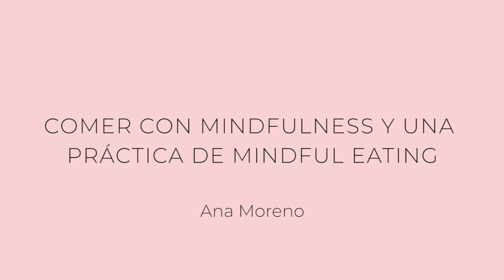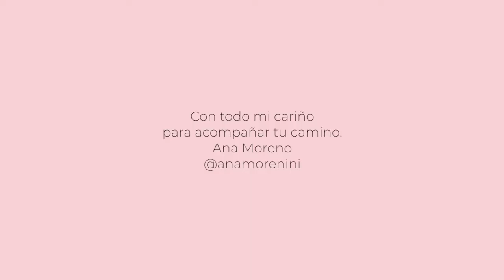HOW TO APPLY MINDFULNESS WHEN YOU EAT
how apply mindfulness, Welcome to the College of Enlightenment, admintest, I be mad for WordPress plugins, because they are nice!, I be wild about plug-ins, because they are the elegant!, aplicar,mindfulness,cuando,comes, aplicar,mindfulness,cuando,, HOW TO APPLY MINDFULNESS WHEN YOU EAT,
Would you like to know how to apply mindfulness when you eat? Do you know the hunger classes to be able to differentiate the reason why you eat? Discover the keys popularized by Jon Kabat Zinn and Jan Chozen Bays on mindfulness and how to apply it to the act of eating.  Do you know my BOOK &#8220;EATING WITH mindfulness&#8221;? And my book &#8220;HUNGER FOR LOVE&#8221;? Both are available in bookstores and on amazon, published by Editorial Obelisco.  NEW LOW CARB FLEXIVEGETARIAN PRESENTIAL MASTER FIND ME Instagram: Web page: GET IN TOUCH What content would you like me to upload to the channel?